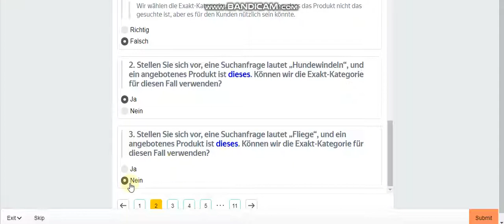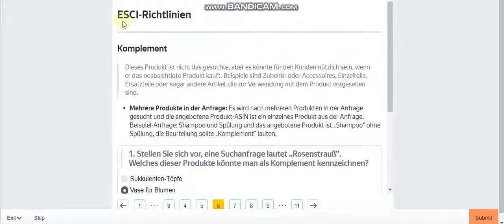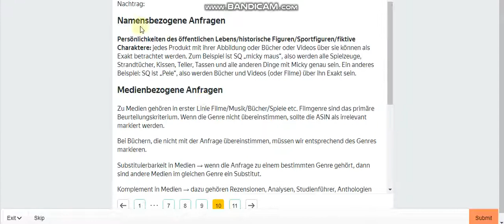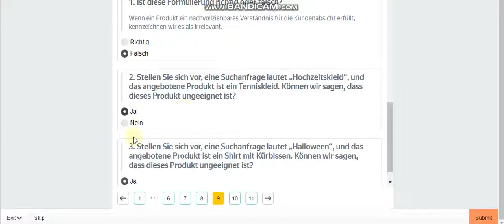⭐️ [NEW] Amazon Search Relevance Evaluation (German) / Bewertung der Relevanz der Amazon-Suche 0.15$